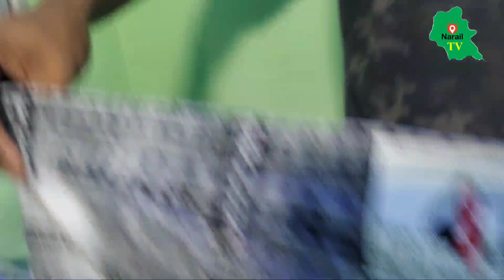গার্মেন্টস স্টক শার্ট-প্যান্ট বোরকা মাত্র 40 টাকা Garments Stock Shirt wholesale market Dhaka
Tag Related. Three Piece
wholesale_market
,three_piece,three_piece_design,

Tag..one Piece...